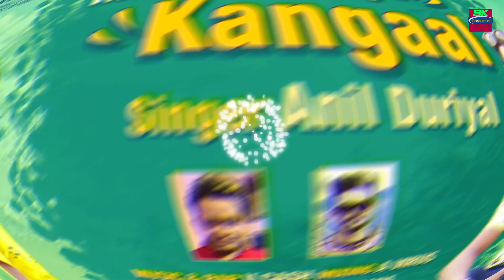MAI BANIYO KANGAAL || ANIL DURIYAL || JITRNDRA RANA || NEW GARHWALI SONG|| SAGAR KRISHNA PRODUCTION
🎼MAI BANIYO KANGAAL
Singer
RAP V CASH BABA
RECORDIST- Mixing A wares dun studio
music level sagarkrishnaproduction
Producer
Co Producers - Yashpal negi
🎬सह निर्माता- यसपाल नेगी
Management :-  Arvind chauhan
, POSTER &EDITING ATOZEDITZ
मार्केटिंग  vishnath rana mukesh rawat  Raftaar pokhriyal
मार्गदर्शक- बिशन सिंह राणा, राजेश राणा, कातक सिंह रावत
सहयोग- विजय बिष्ट ऋतुराज सोलंकी sahab rana rakesh mishra
विशेष सहयोग - पूरब रावत   सन्दीप रावत
उत्तराखंड की संस्कृति एवं सभ्यता को बढ़ावा देने के लिए चैनल को सबस्क्राईब जरूर करें धन्यवाद
 ❎ Note: Please Do Not Upload & Copy © without permission of sagar krishna production. All Rights are Reserved at❎ Note : Please Do Not Upload & Copy© Without Permission of sagar krishna production .  All Rights are Reserved at . sagar krishna production